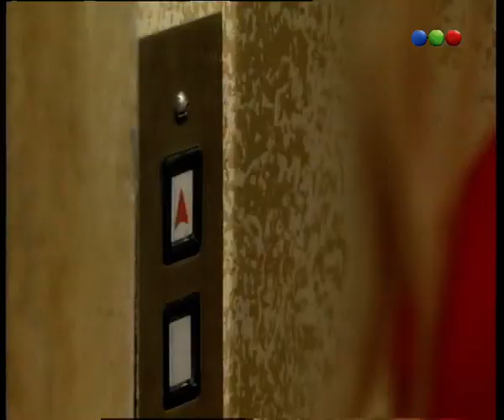Capítulo 110 - Naranja y Media